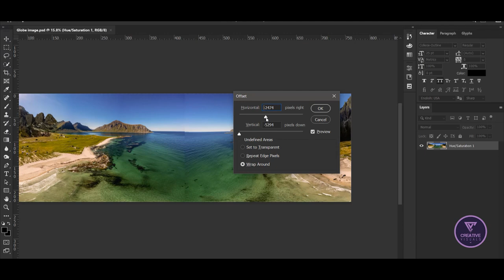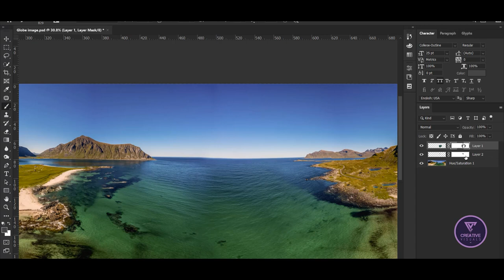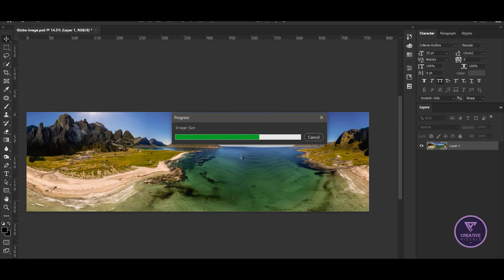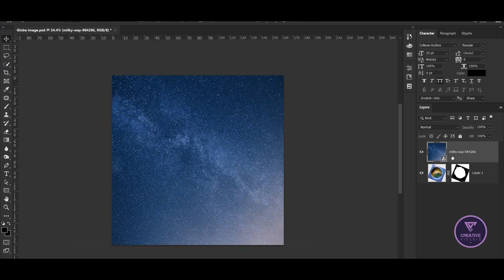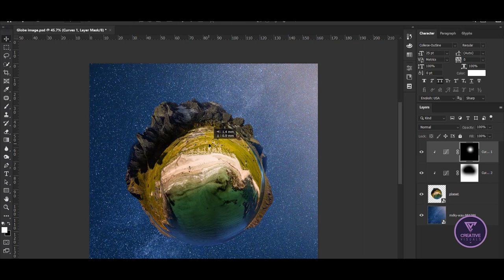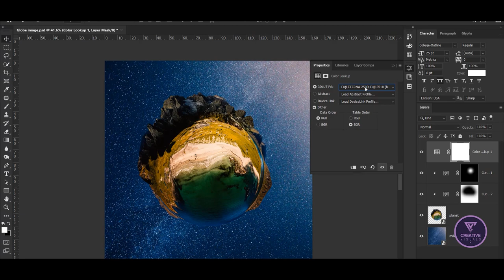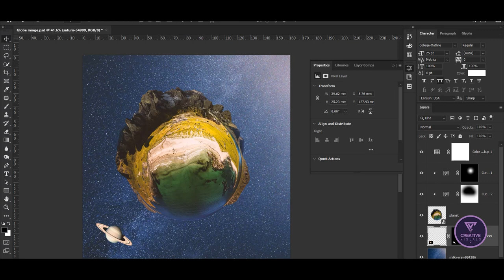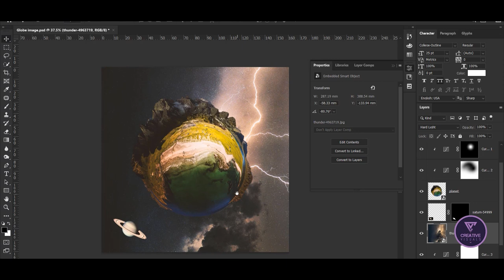How to convert 2d image into 3d in photoshop l How to convert a 2D image to 3D logo-Free Logo Design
how to convert 2d image into 3d in photoshop ?

On this channel you'll see all kinds of content about Photoshop After Effects.

How to Convert 2D to 3D Logo in Photoshop